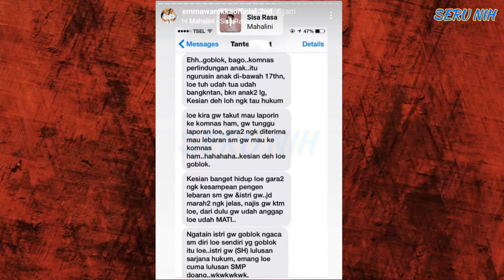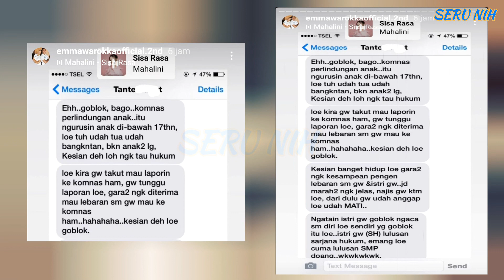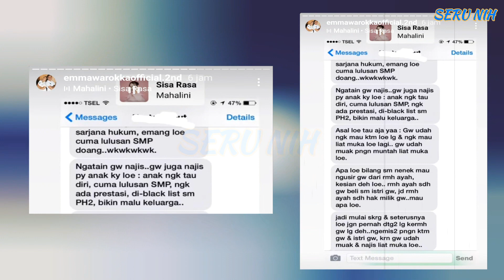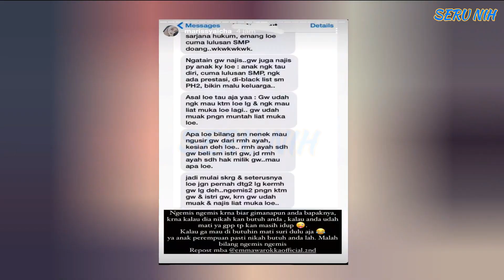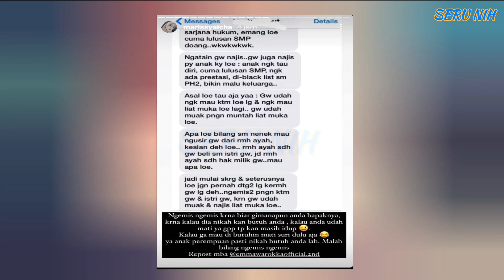EMMA WAROKA & MARISSYA Sahabat VANESSA Geram Bongkar CHAT Diduga DODDY Katai VANESSA Dgn KATA KAS4R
EMMA WAROKA & MARISSYA Sahabat VANESSA Geram Bongkar CHAT Lama Diduga DODDY Sebut VANESSA Durhakaa